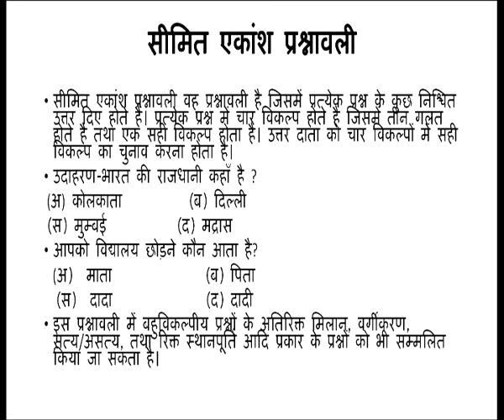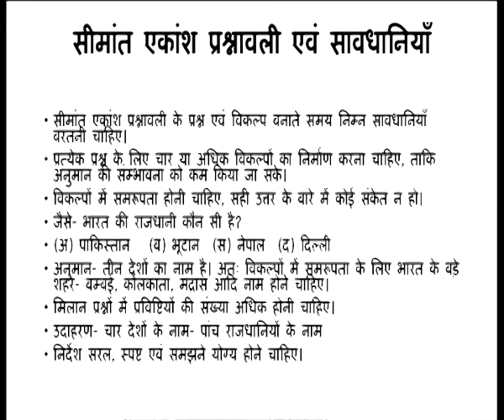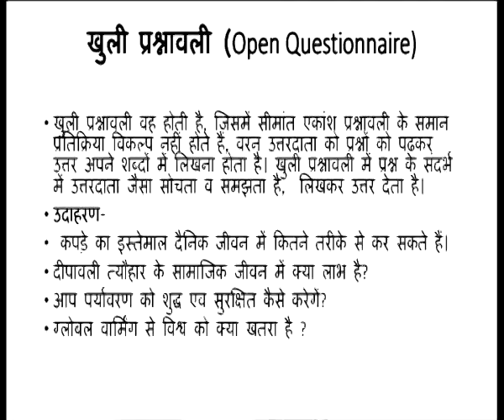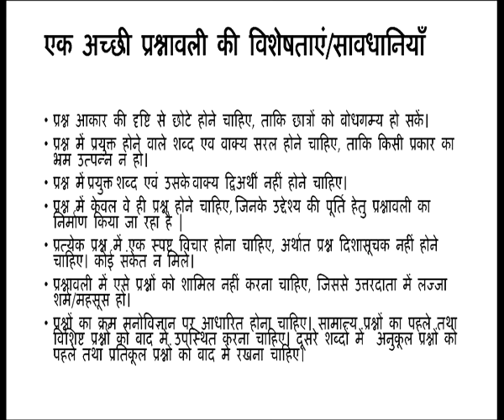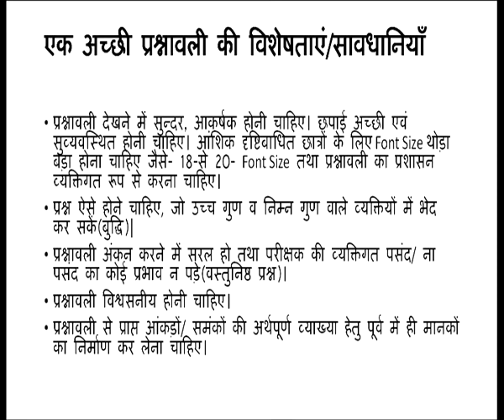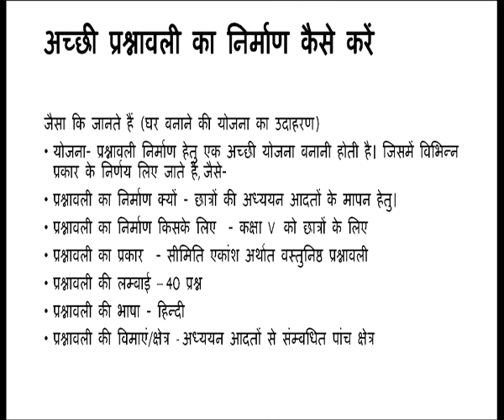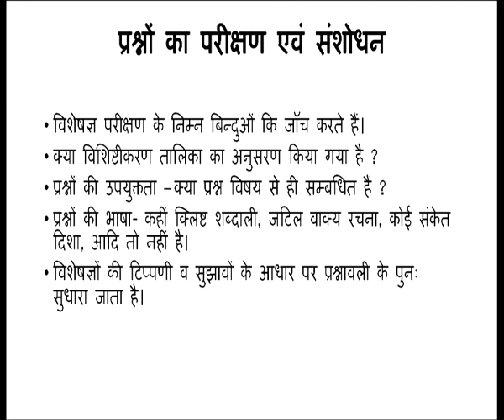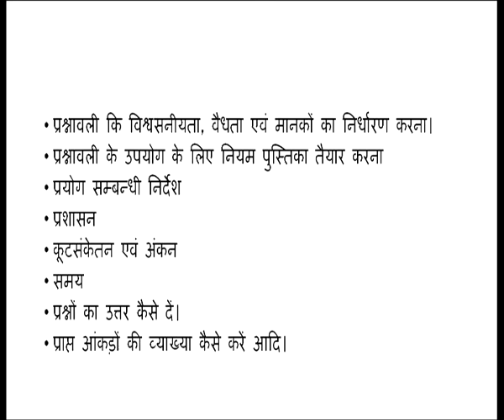Prashnavali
Subject : D.El.Ed.
Course Name : Course 502-Pedagogic Processes in Elementary Schools